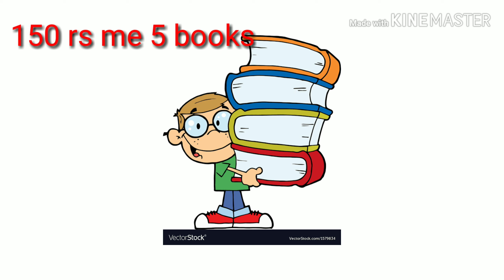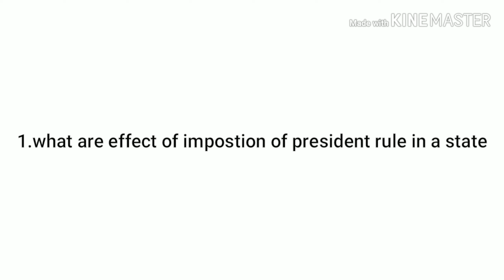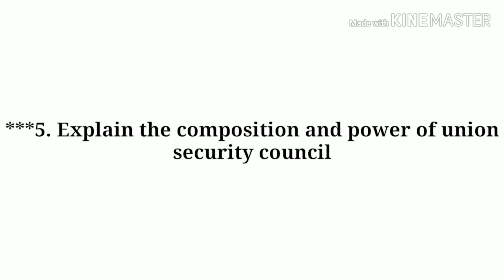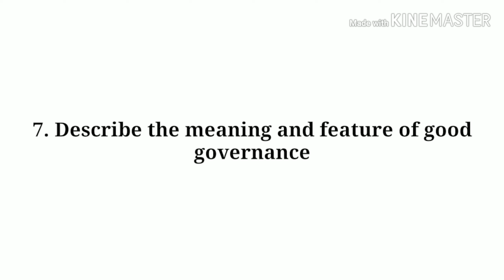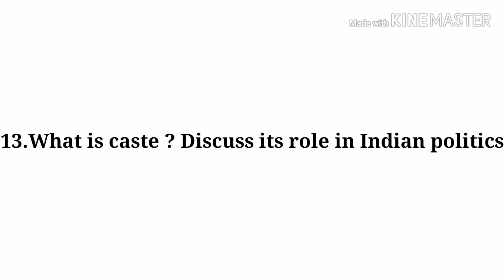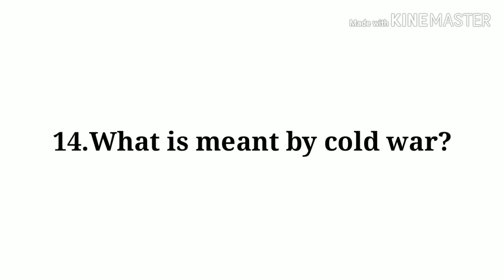NIOS 12 political science most important question |NIOS 12 political science important question 2019